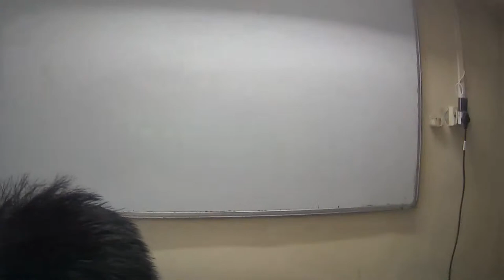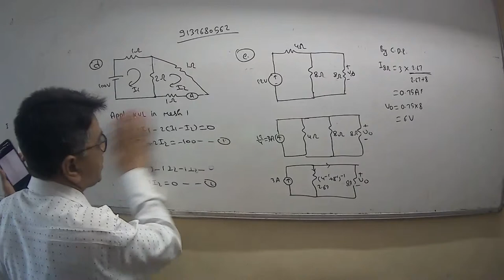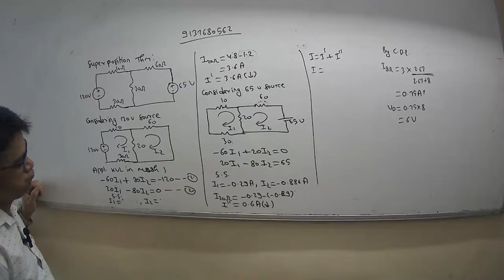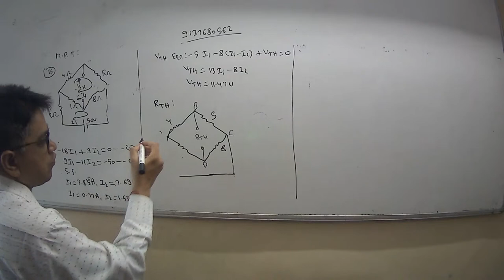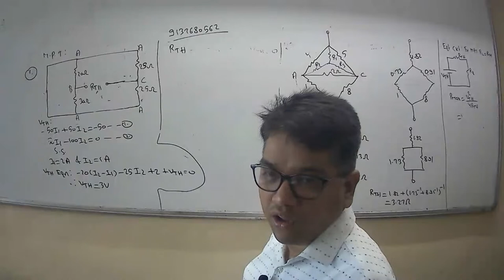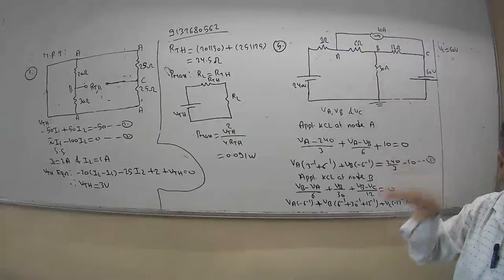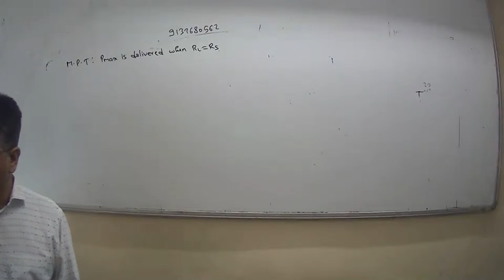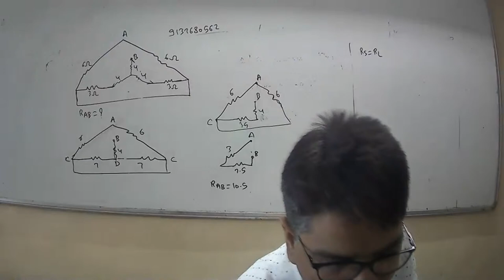BEE doubt clearing lecture (Don Bosco/Terna)